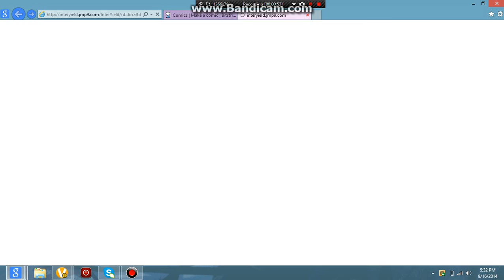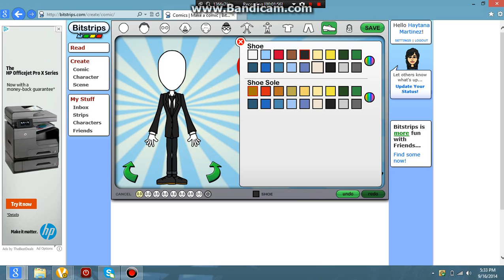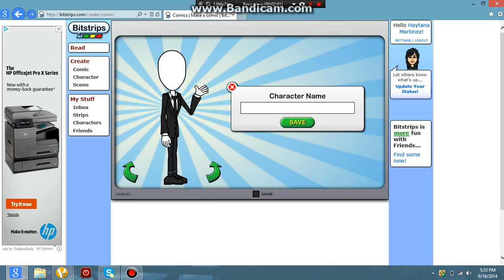how to make slender man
yay lol